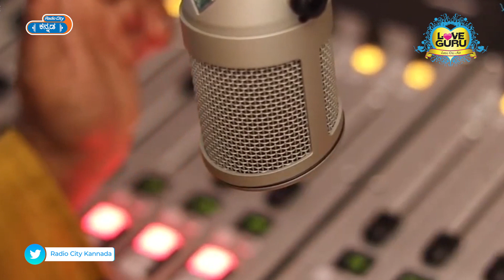ನೀನು ನನಗೆ ಮೋಸ ಮಾಡಿದ ನಂತರವೂ ನಿನಗಾಗಿ ನನ್ನಲ್ಲಿ ಪ್ರೀತಿ ತುಂಬಿದೆ | Love Guru | Radio City Kannada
Love Guru is a show hosted by the RJ known simply as Love Guru. With his deep emotional voice, Love Guru helps the youth of Bangalore in coping with love, loss, and life. Listen to his heart-warming advice with real people, solving real problems.